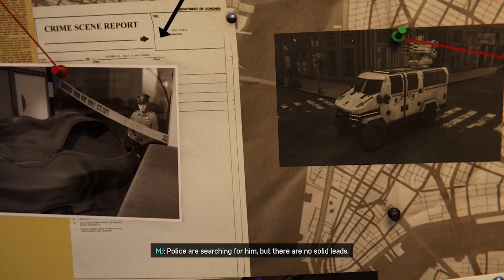Spider Man Silver Lining -1- The Vinny Brigade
it's a requirement to join Hammerhead's crew, you have to get your name changed